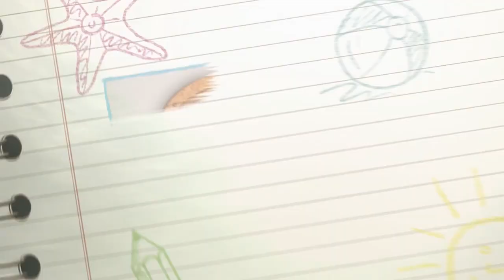Social Studies Electives 2024 Freshman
Start: 00:00
American Politics, Conflict and Compromise: 00:03
American Culture Through Music And Media: 00:13
AP Human Geography: 00:28